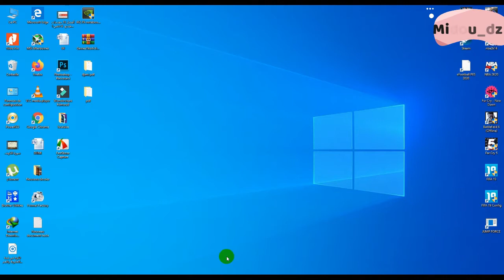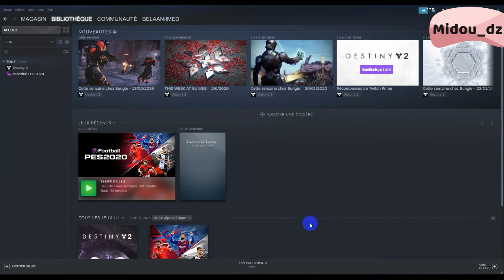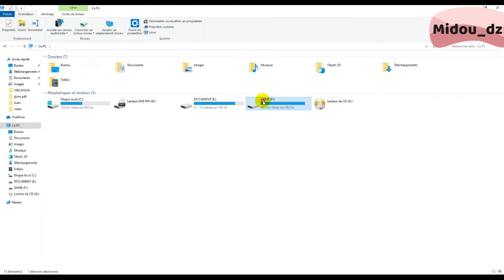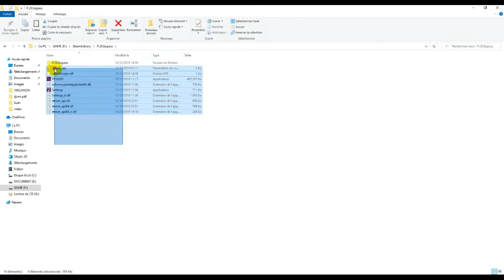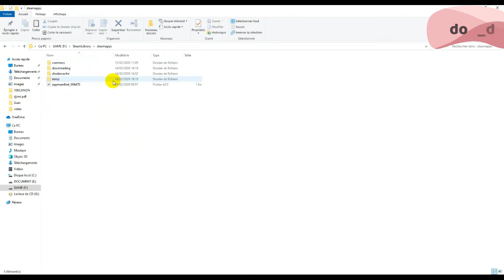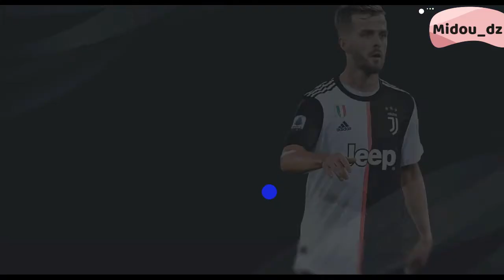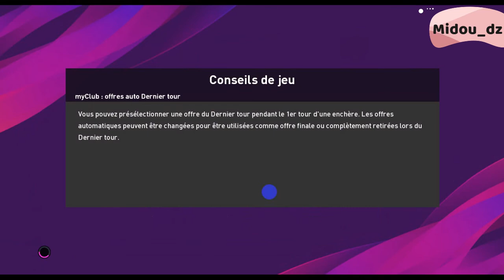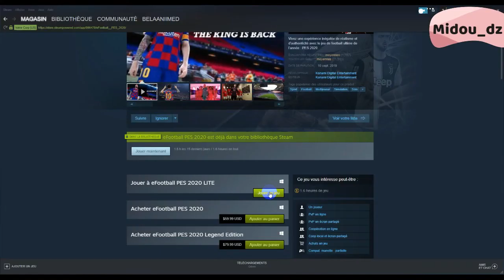تحويل PES2020 LITE الى نسخة كامل PES2020 Full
رابط التحميل

PES 2020
EFOOTBALL 2020 FULL
GAMEPLAY